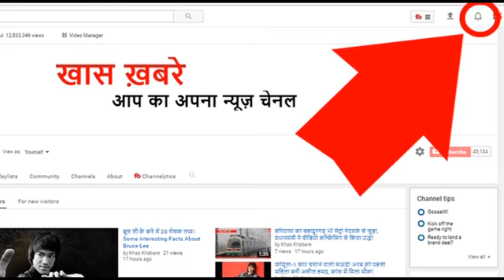पार्क में पाइप डालने के लिए खुदाई कर रहे थे मजदूर, तभी मिला कुछ ऐसा की हो गई बल्ले बल्ले।